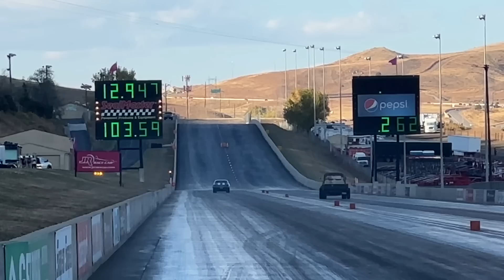It’s Done .. The Last Day at Bandimere Speedway.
The last test and tune .. the last event.. the last Passes down the most iconic track in America.
Thank you Bandimere Speedway for the years of fun, excitement and joy you have brought to our lives at your amazing facility.
We appreciate everyone that has enjoyed the track,  by coming out , or through the videos. We can all say we lived it !

Grab some of the radical Pfispeed Merch
or get some work or tuning done !